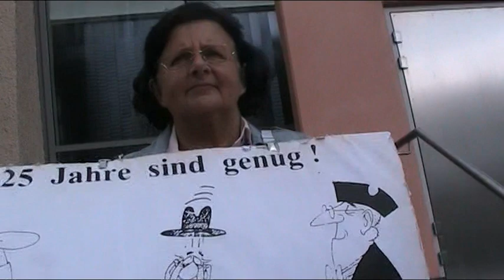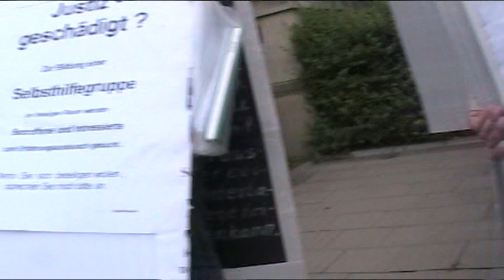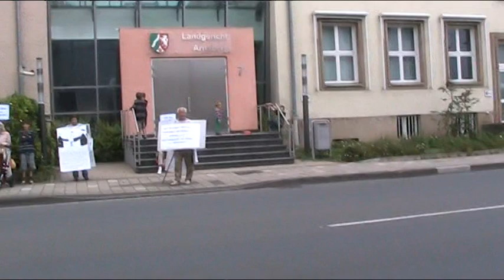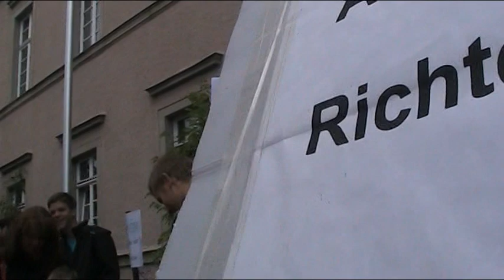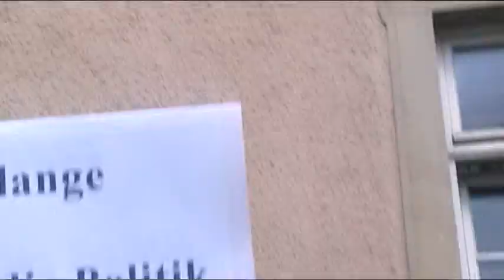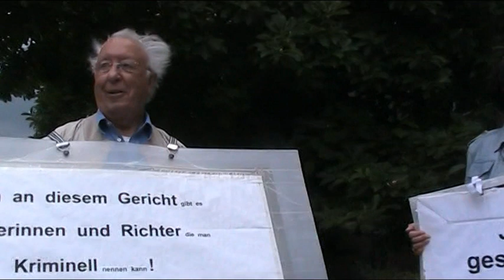20130813 HSK LG Demo V20130829